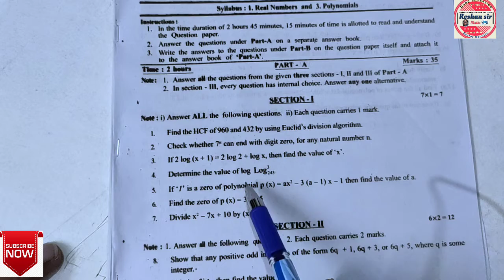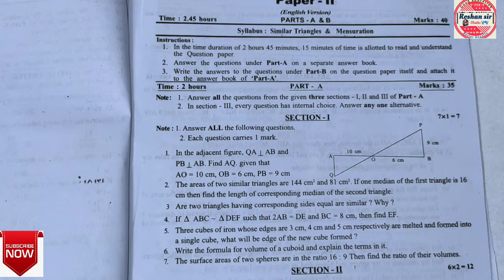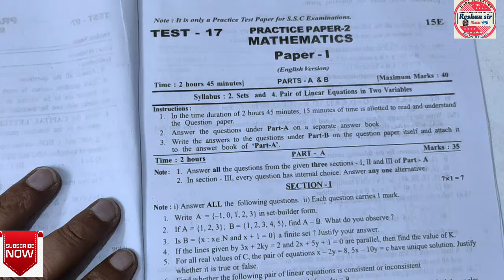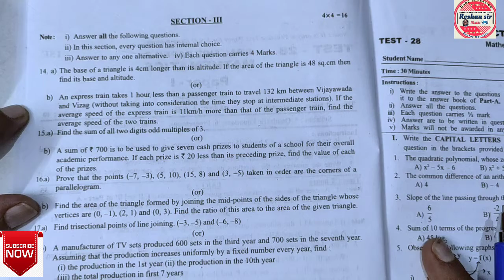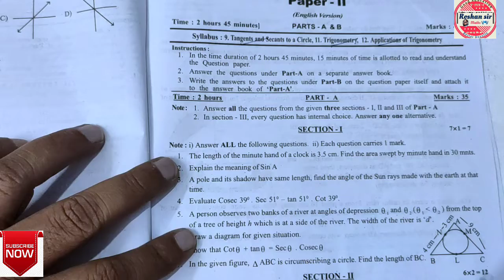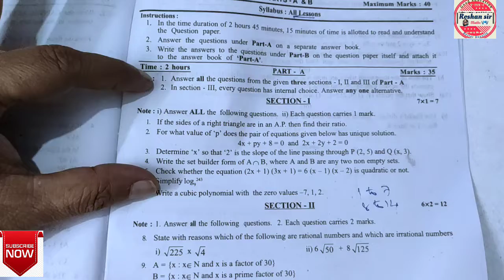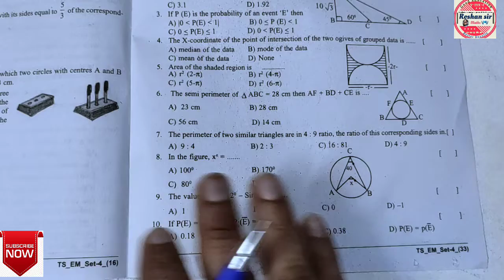😀10th class MATHEMATICS Very important (4)📋 set papers for BOARD EXAM'S||targe🎯(80/80) Marks